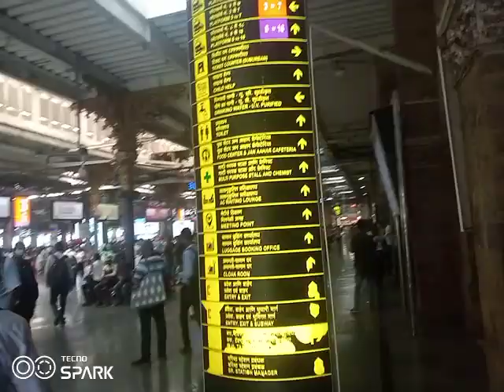Mumbai CST station 👍👍